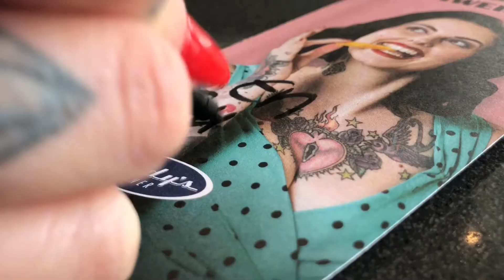Bob, der Burger – Cindys Diner I Smovie I Smartphone Video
Bob ist bei Cindys Diner kein Baumeister, nein, Bob ist ein Burger. Betty Raven zeigt, weshalb er besonders lecker schmeckt.